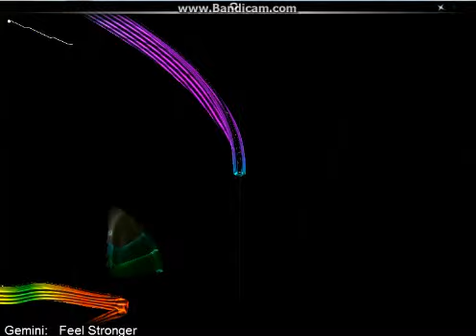AudioSurf Gemini - Feel Stronger